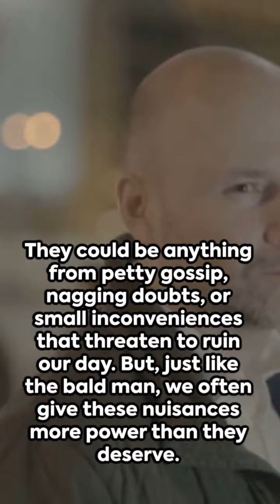018 The Bald Man and the Fly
Dive into the enchanting world of Aesop's Fables with our captivating short story animation! 🌟 Immerse yourself in moral tales brought to life through vibrant animation and relatable characters. Each short is a modern twist on classic fables, delivering valuable life lessons in an engaging and entertaining way. 🎥✨

Aesop's Fables, Short Story Animation, Moral Stories, Timeless Tales, Animated Fables, Modern Fable Adaptations, Life Lessons, Aesop, Storytelling, YouTube Shorts, Classic Fables, Animated Morals, Fable Characters, Moral Values, Short Film, Educational Animation.